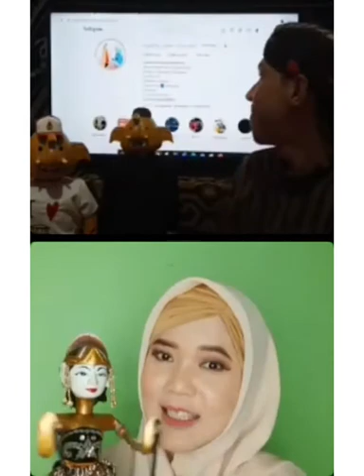Memperingati Hari Wayang Nasional 7 Nov 2020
Bincang bincang santai, Pemilik usaha Wayang Golek Melcyana Art bersama Mas Dhanu dari Pemerhati Budaya dan Museum pada tgl 7 November 2020